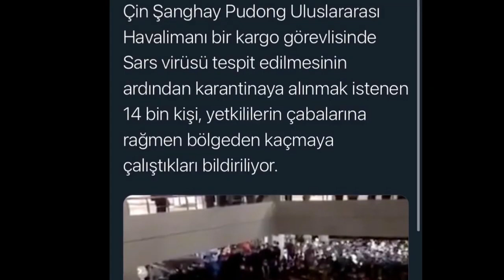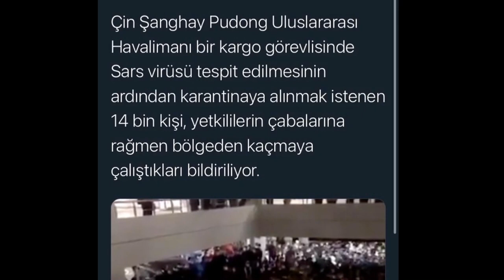Çin’de Yeni Bir Sars-covid 2 Virüsü Tespit Edildi ! Son Dakika !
Hava alanındaki 14 bin kişiden 6 bini kaçtı, 8 bini karantinaya alındı!
China airport sars-covid 2 emergancy